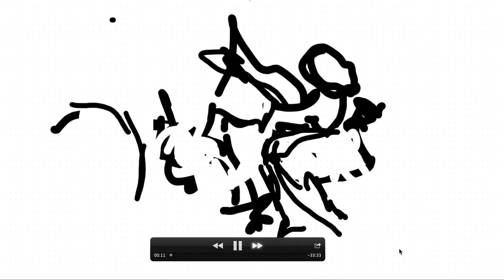2016 08 16 5pm 16x Sara drawing